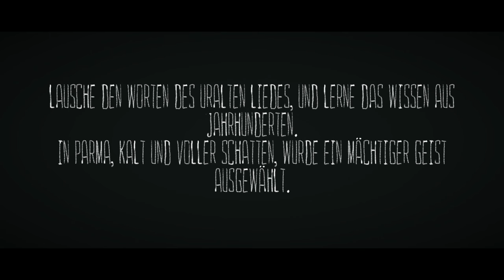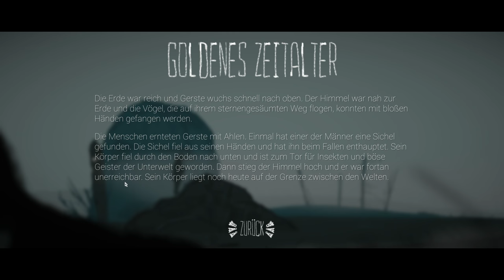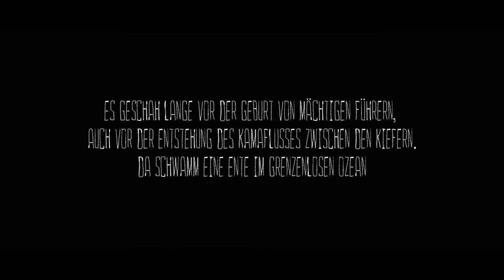👻 The Mooseman 01 - Beginn einer mystischen Reise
Let's Play The Mooseman (Der Elchmensch) in deutsch / german

Adventure von Vladimir Beletsky (2017)
Kommentiertes Gameplay von Miltudo (2017)

Das ist schon sehr lange her, als eine Welt aus einer Enteeischale vom Gott namens Yen erschaffen wurde. In grausamen Tiefen des grenzlosen Ozean entstand die Unterwelt, die mittlere Welt wurde für Menschen geschaffen, und in der Oberwelt wohnten alte Götter. Eine Unmenge von Geistern siedeln zwischen den Schichten aller Welten, und bewachen ihre Geheimnisse. Fängen Sie ein Abenteuer durch alle Welten von uralten Mythen an, in dem Sie alle Chud Kunstgegenstände entdecken können, und es versuchen, die Rätseln von finnisch-ugrischen Legenden zu lösen.

Sie sind ein Elchmensch, und können Dinge sehen, die für andere Menschen unsichtbar bleiben. Sie müssen unter Verwendung ihrer Begabung und Listigkeit alle drei Schichten der Schöpfung überqueren, von denen die erste „Unterwelt“ heißt, und als ein Asyl für Geister dient...

* Entdecken Sie die Welten, die auf permischem Tierstil basieren

* Tauchen Sie in die grausame Atmosphäre der Komi-Melodien ein

* Begegnen Sie alte und vergessene Götter

* Erfahren Sie Mythen und Glauben von finnisch-ugrischen Stämmen

* Es wird nicht einfach sein, weil es Ihnen viele Geisterrätsel bevorstehen

* Erhalten Sie neue Fähigkeiten und nutzen Sie sie, um die Oberwelt zu erreichen

* Finden Sie alle Kunstgegenstände, die die einfachen Menschen nicht sehen können